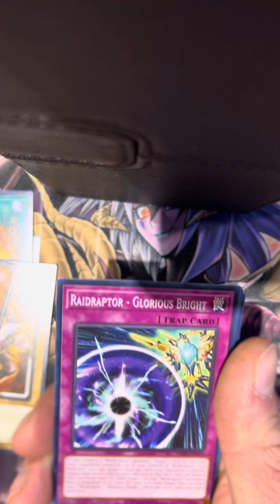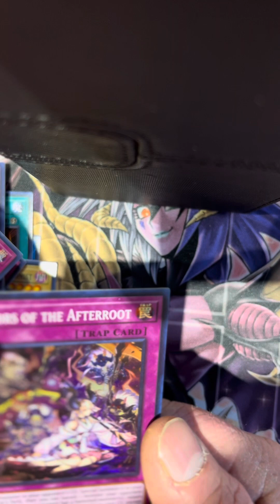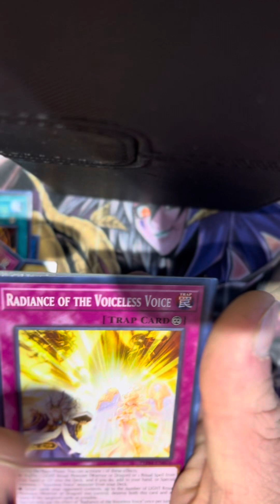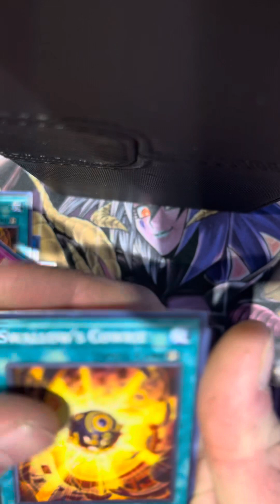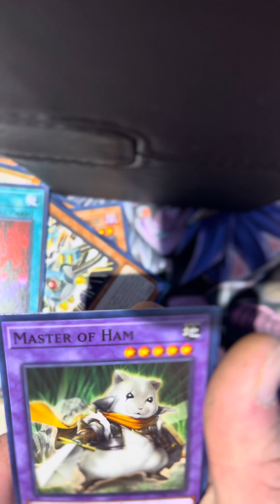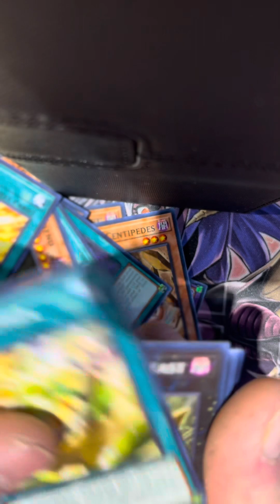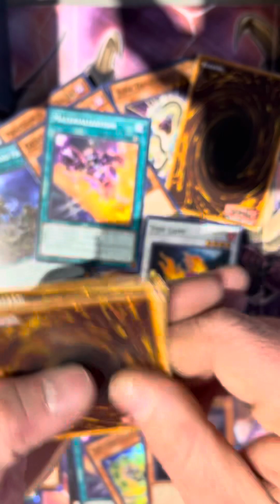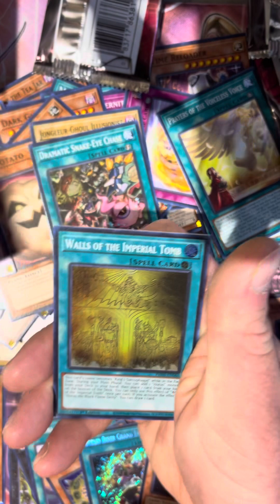Yugioh Sparkly Sparkly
This is follow-up to my previous video with the low shenanigans had some family things going on, so I wasn’t able to post this as soon as I done it, but I do hope you enjoy the video and leave a life or a comment down below about what you think about the cards we pulled, and your opinion on what decks are going to be the new power houses right now yubel isn’t doing too hot from what I’m seeing, but it is gaining some traction but is wedging itself in there good I feel that’s gonna be one of the new medical contenders ￼ But leave your opinion love to hear it.